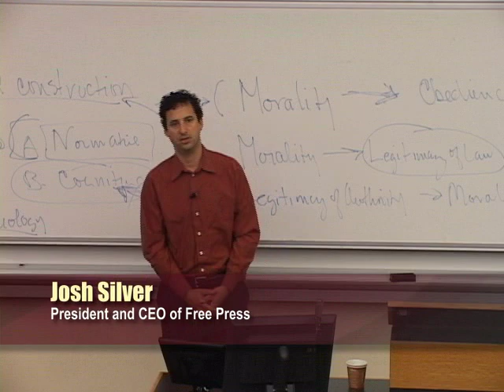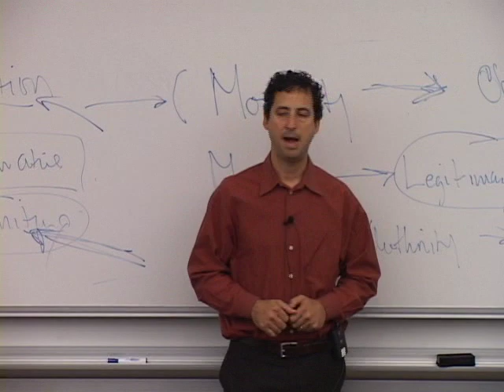(Short Version) Josh Silver - Stanford Center for Internet and Society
Stanford Center for Internet and Society

The future of journalism and the Internet are both in serious jeopardy, and as go these issues go the future of our democracy. Free Press President Josh Silver addressed the three major fronts in the battle -- Internet policy, journalism policy, and public media policy -- and discusses prospects for reform.